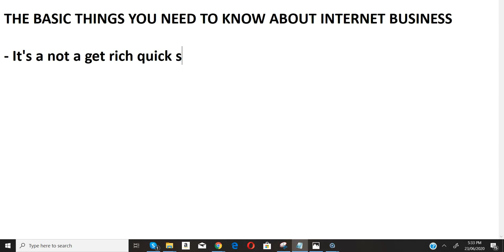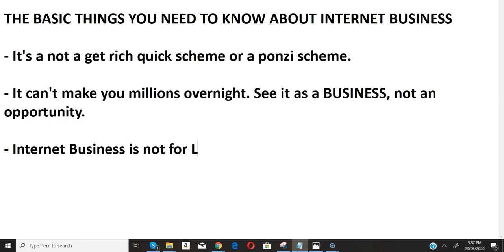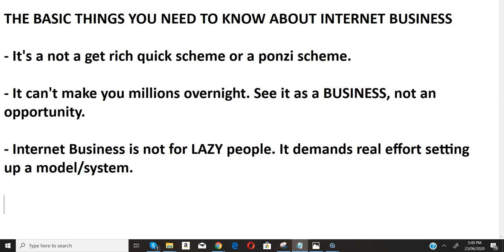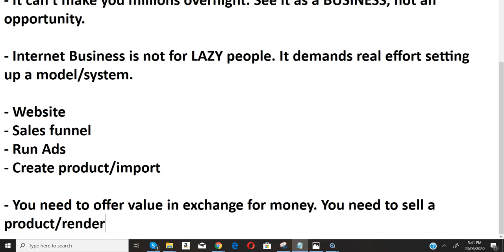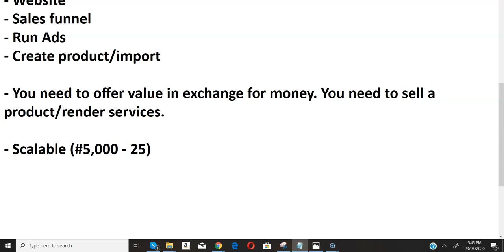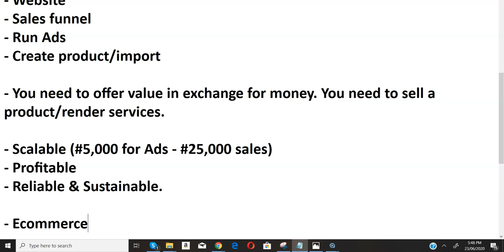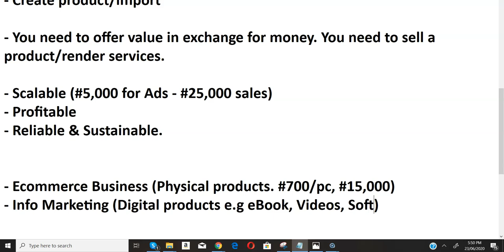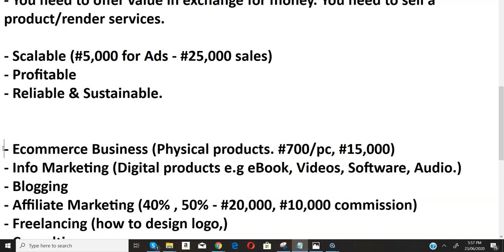The Basic Things You Need To Know About Internet Business